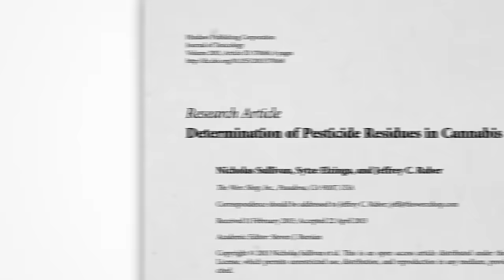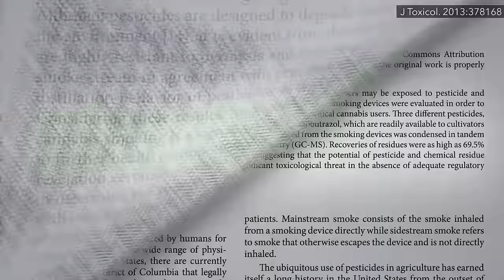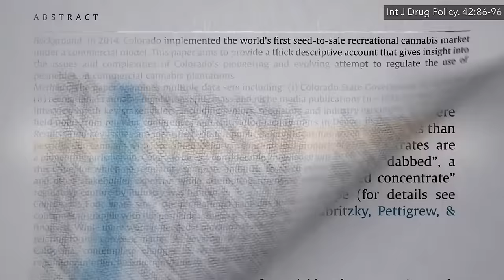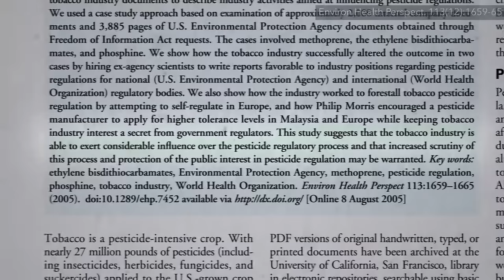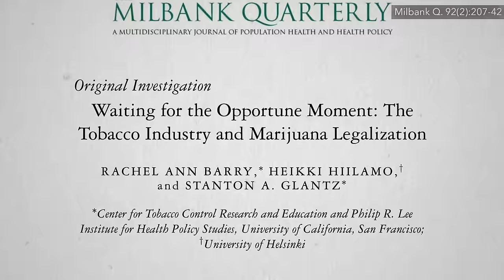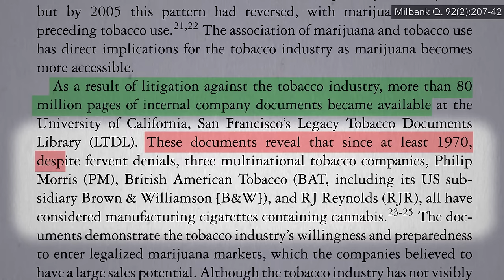Friday Favorites: Pesticides in Marijuana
The biggest barrier to reducing toxic pesticides in cannabis is, not surprisingly, the cannabis industry itself.

For more on the link between the tobacco and marijuana industries, check out: Will Cannabis Turn Into Big Tobacco?

I have a whole catalogue of marijuana videos and I’ve got more to come. Here are the ones that are already up in case you missed any:

Have a question about this video? and someone on the NutritionFacts.org team will try to answer it.

Want to get a list of links to all the scientific sources used in this video? You’ll also find a transcript and acknowledgements for the video, my blog and speaking tour schedule, and an easy way to search (by translated language even) through our videos spanning more than 2,000 health topics.